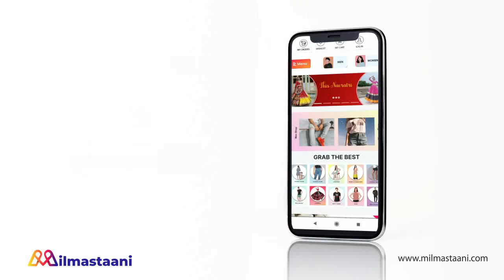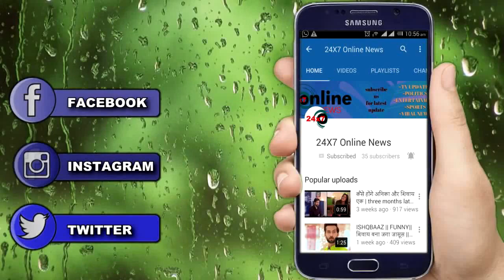KUMKUM BHAGYA || RHEA की दोस्त बताएगी PRACHI को RANBIR पर मंडरा रहे खतरे का सच